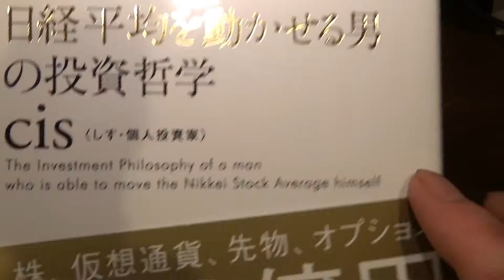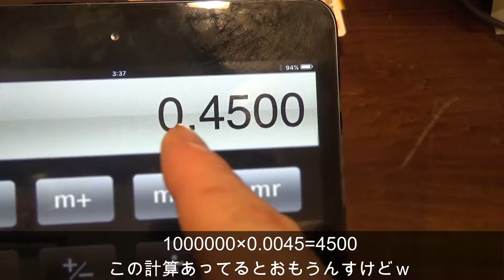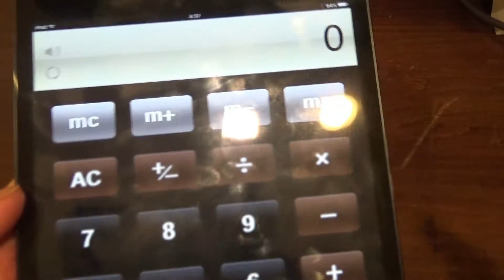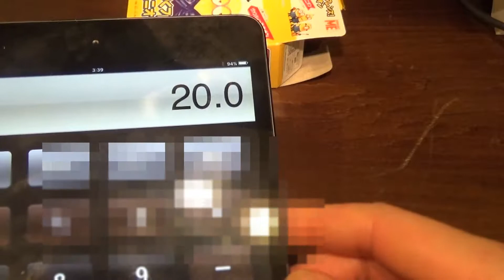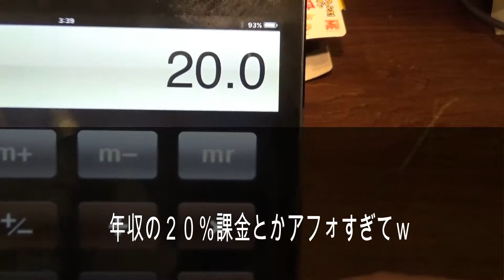cisと課金勝負☆圧倒的にカズブロの勝利じゃないかｗｗｗ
スマホに課金はもたいないよ

パズドラオワコンｗ